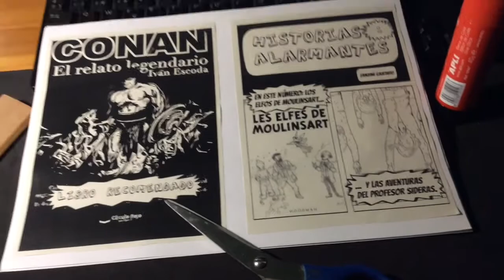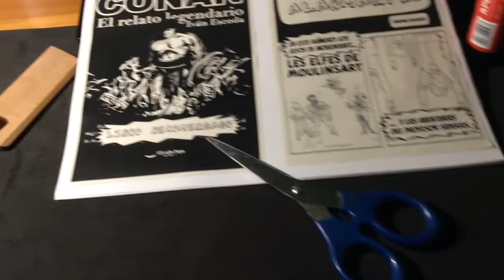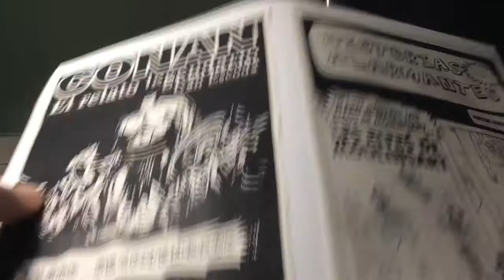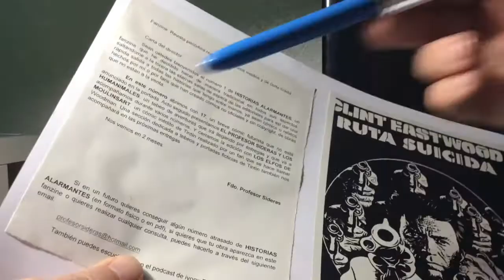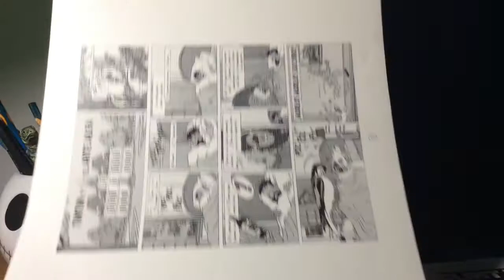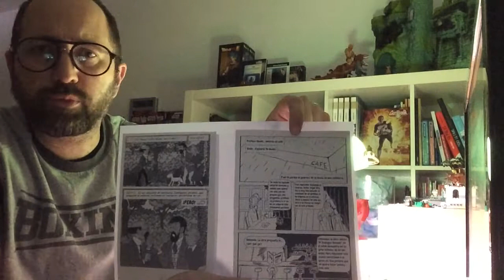Como Hacer Un Fanzine Casero